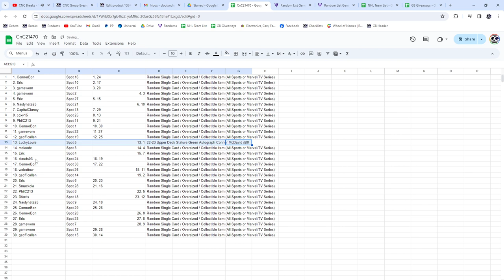Connor McDavid Stature Auto Hockey Chancer Break - CNC GB #21,470